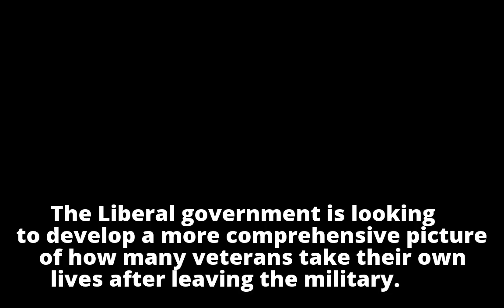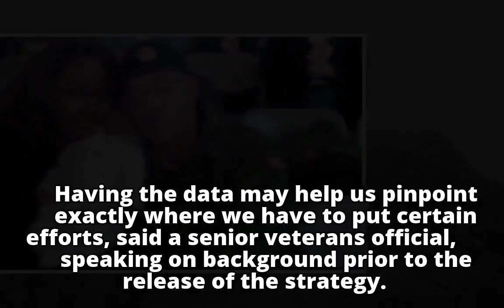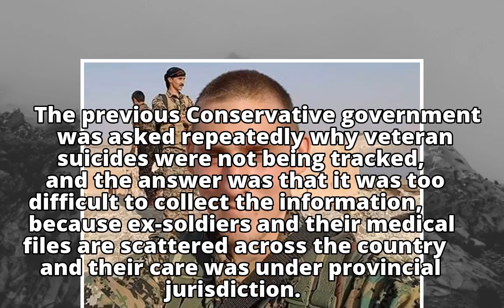Liberal government to track veteran suicides as part of new prevention strategy